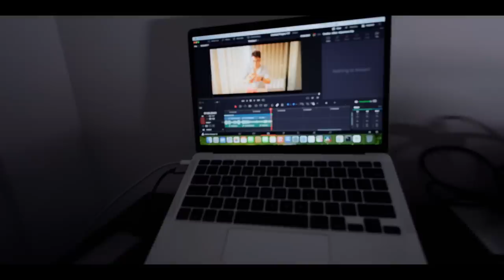Ebani Paisa Kamaina Talli | 5 Lakhs Per Month ?